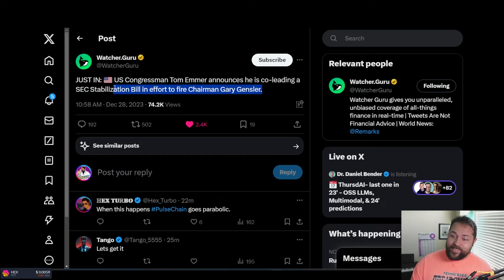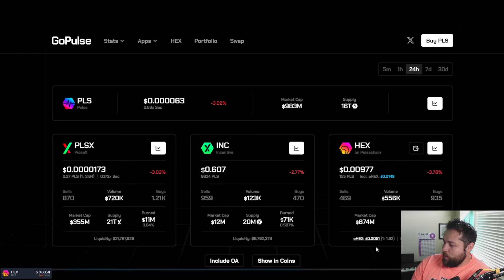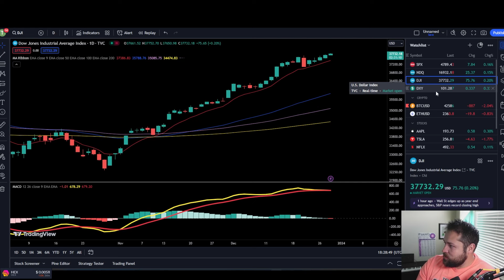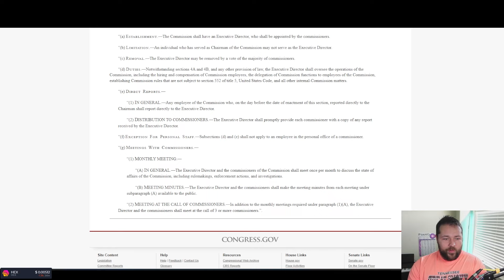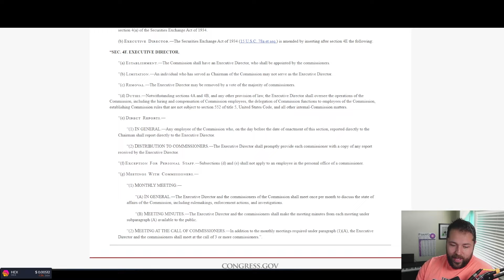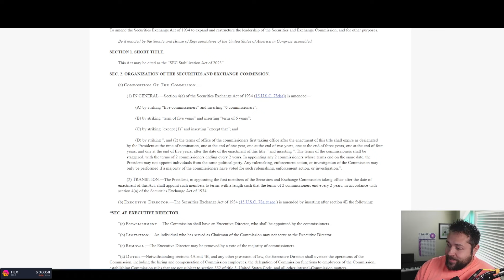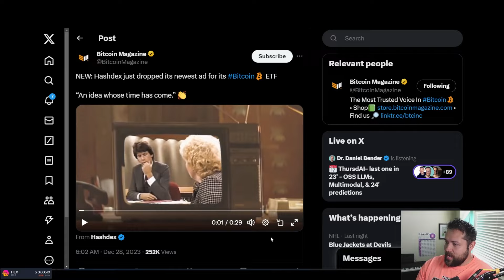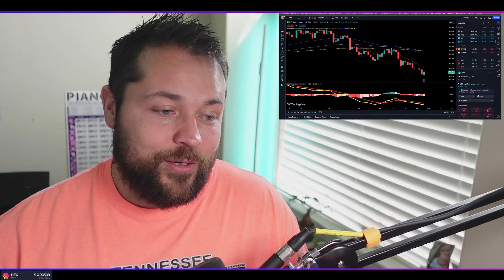They're starting to feel the HEAT 🔥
pulsechain launch
pulsechain airdrop
pulsechain price prediction
pulsex price prediction
hex price prediction
richard heart